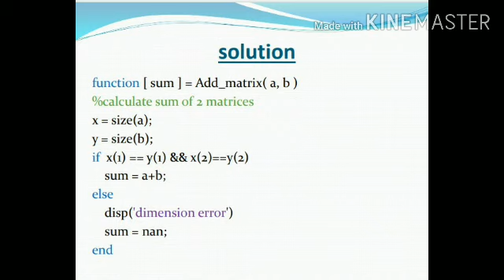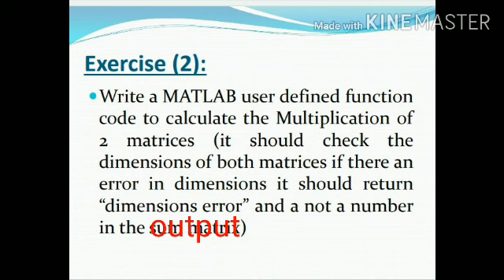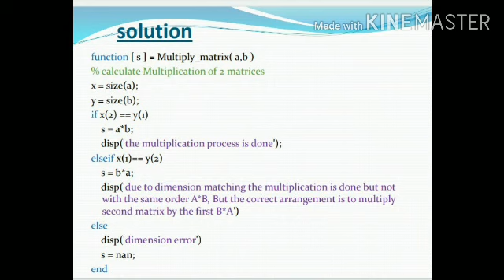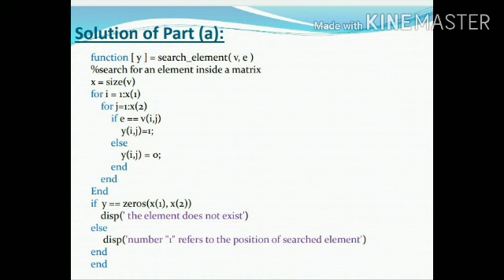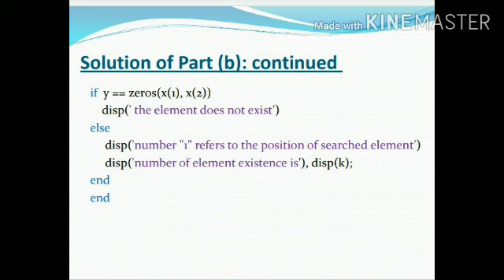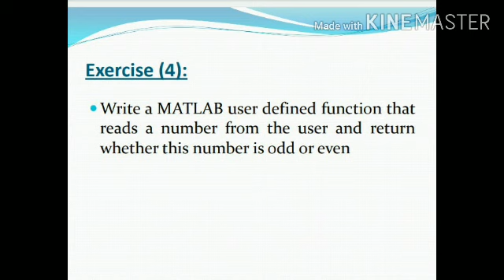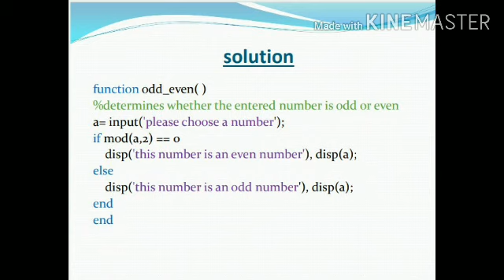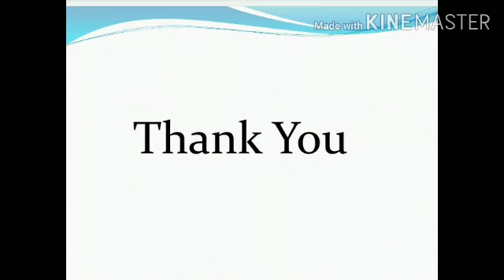MATLAB User defined Functions Exercises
Lecture 10 of computer programming course